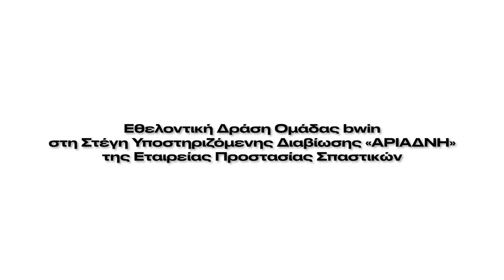Η ομάδα εθελοντών της bwin στην Στέγη Υποστηριζόμενης Διαβίωσης «Αριάδνη»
Η εθελοντική ομάδα της bwin έφερε το όνειρο ένα «βήμα» πιο κοντά στην πραγματικότητα!

Στην πρώτη τους ενέργεια για το 2022, οι εθελοντές της bwin βρέθηκαν στη Στέγη Υποστηριζόμενης Διαβίωσης «Αριάδνη» της Εταιρείας Προστασίας Σπαστικών / Πόρτα Ανοιχτή  και βοήθησαν στη συναρμολόγηση επίπλων, την τοποθέτηση τους, καθώς και την καθαριότητα του χώρου!

21+ | Αρμόδιος Ρυθμιστής ΕΕΕΠ | Κίνδυνος εθισμού & απώλειας περιουσίας | Γραμμή βοήθειας ΚΕΘΕΑ: 1114 | Παίξε Υπεύθυνα